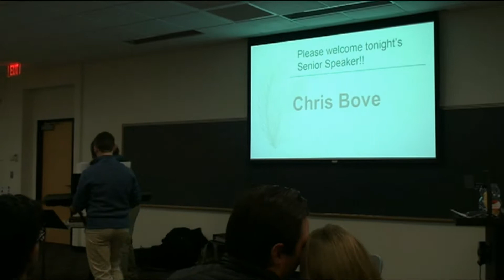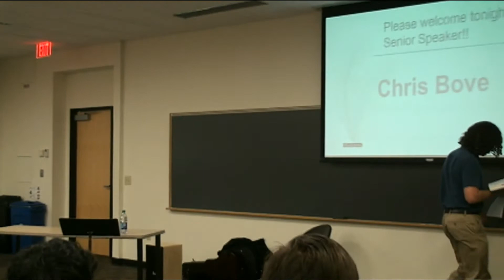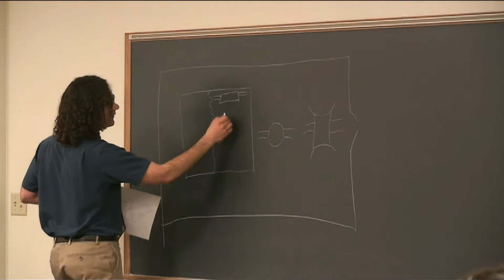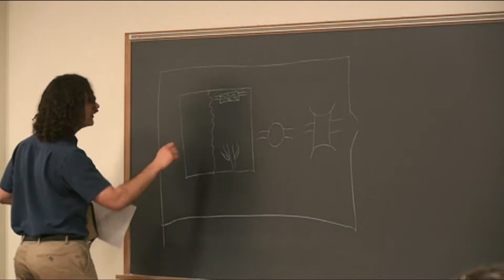Chris Bove - 2017